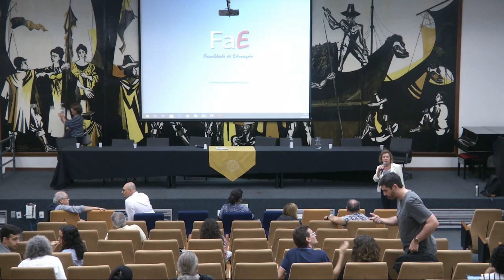37º ENCONTRO ANUAL HELENA ANTIPOFF - 16/04/2019 - TARDE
Conferência

La storia come amicizia: dal mestiere dello storico
al mestiere di vivere
Emanuele Colombo (De Paul University, EUA)
Debatedora: Marina Massimi (USP)